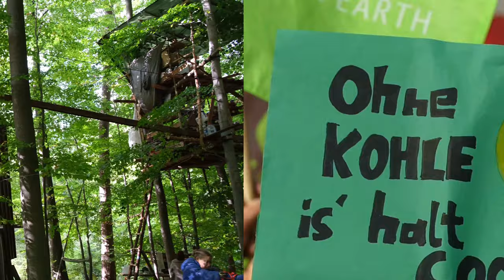Demo für Lützerath am 14.01.2023 (feat. Greta Thunberg)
Die Räumung von Lützerath ist zurzeit nicht selten in den Nachrichten. Mich machen die Bilder traurig. Deshalb habe ich ein drittes Mal den Weg nach Lützerath (bzw. Keyenberg) auf mich genommen, um gegen diese Ungerechtigkeit zu demonstrieren. Lützerath ist nicht nur ein Symbol, es ist vor allem eine Weiche für eine Zukunft, die die 1,5 Grad Grenze nicht überschreitet. Dank Robert Habeck steht sie zurzeit aber auf Highway to climatehell.

Auf dem Kanal "Der Oeko" siehst du jeden Monat mindestens ein Video zu den Themen Tiere, Umwelt und deren Schutz.

Alle Videos und Bilder unterliegen der Creative Common Lizenz.

Kontaktieren Sie mich bitte unter:
deroeko-kontakt[AT]posteo.de